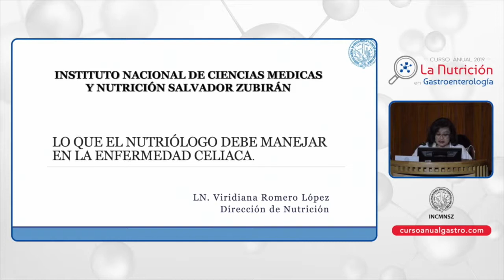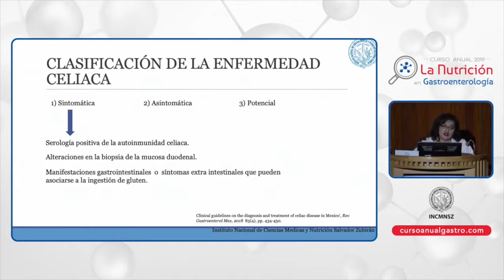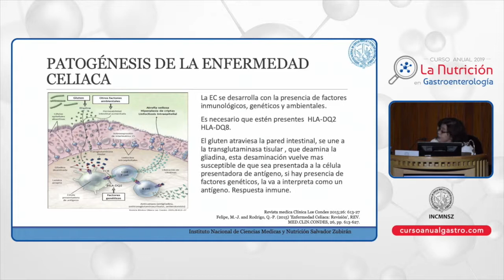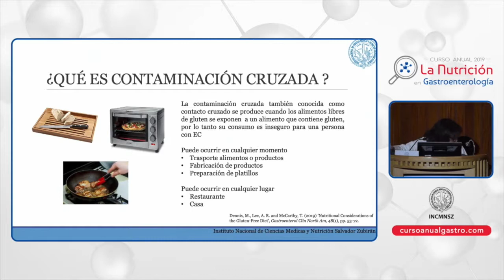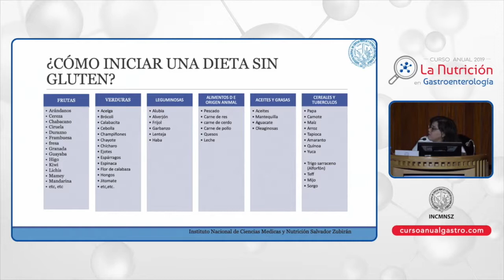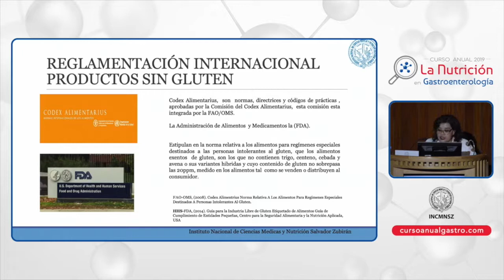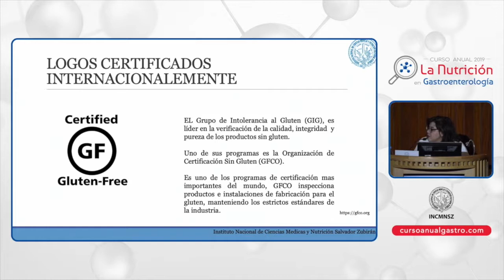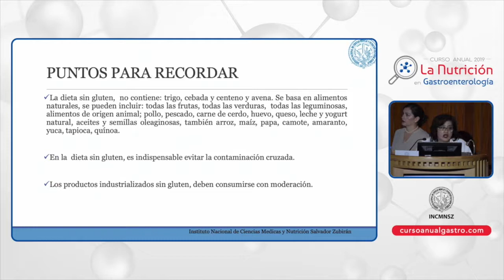CA GASTRO1 11